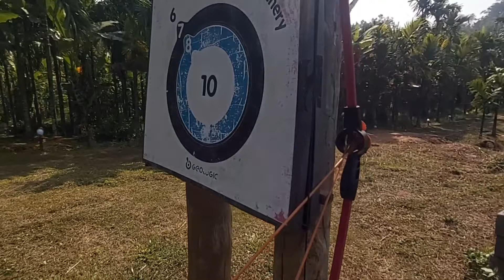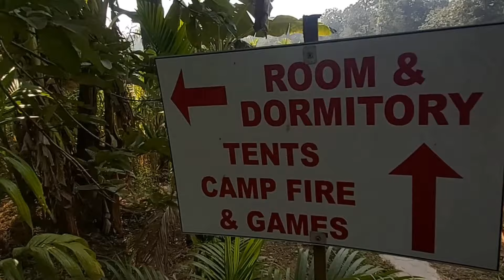DANDELI TRIP || ಹುಡುಗರು ಡ್ಯಾನ್ಸ್ ನೋಡು ಗುರು 🔥😅 || MOUNTAIN PARADISE RESORTS || TOO CHEAP COST 1300RS😮